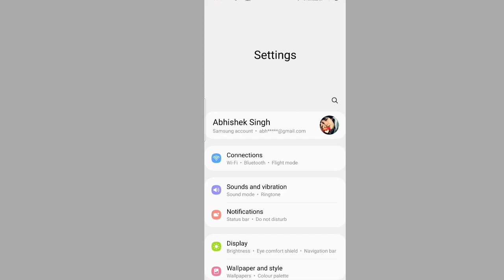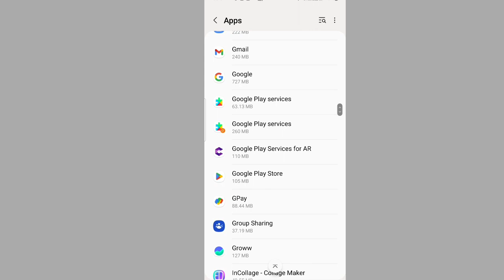Instagram threads Download problem | Instagram threads download nahi ho raha hai kya karen